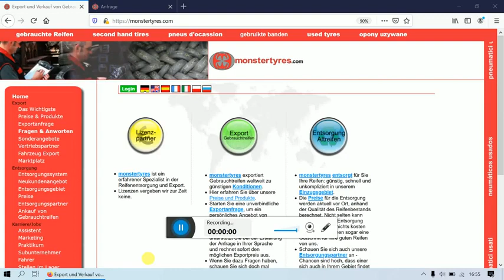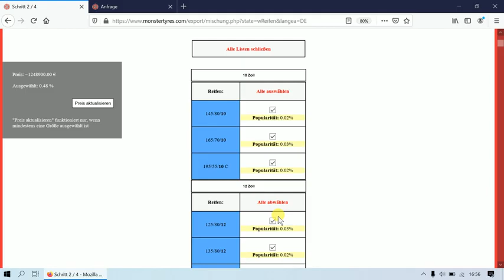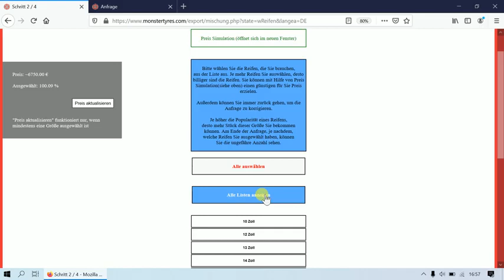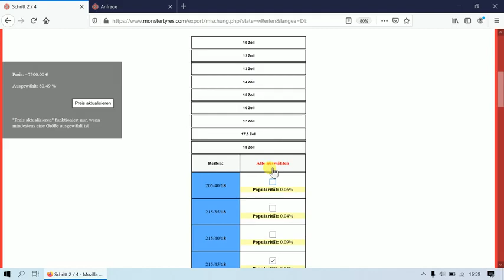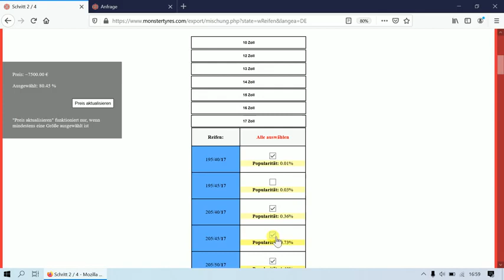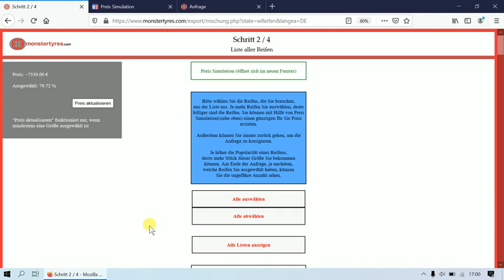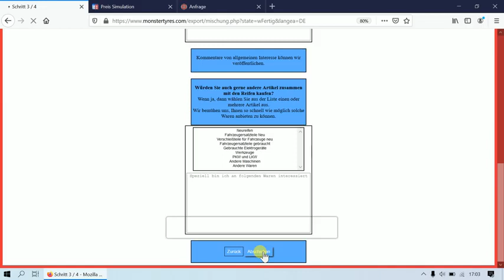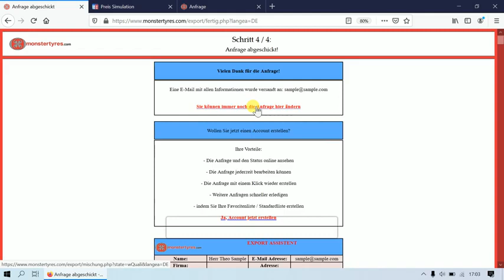Export Inquiry Video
how to work with export inquiry tool